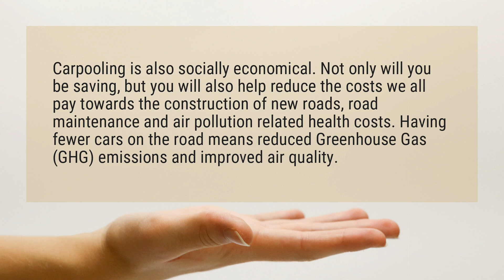What are the advantages of carpooling?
Carpooling is also socially economical. Not only will you be saving, but you will also help reduce the costs we all pay towards the construction of new roads, road maintenance and air pollution related health costs. Having fewer cars on the road means reduced Greenhouse Gas (GHG) emissions and improved air quality.